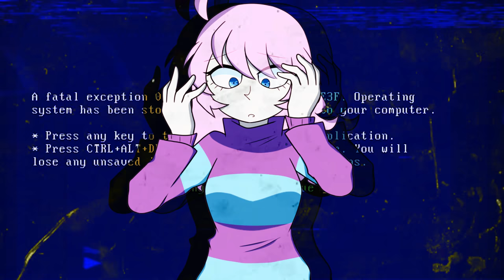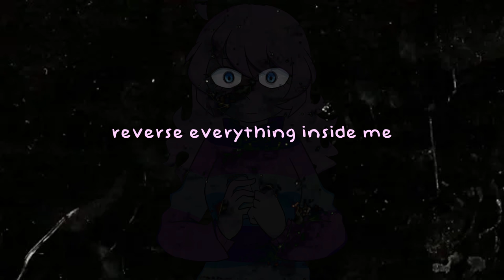【Reversed Love】♡【FANMADE PMV】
GHOST im so sorry i'll stop touching your old songs

.after i do something with The Problematic Crow's Reality. and probably Oxidation and Dream Monsters.

.anyways, this is all old art! wow! yeah. i have a ton of Kiyo and Sumi sprites just, needing to be updated again. too bad im lazy.